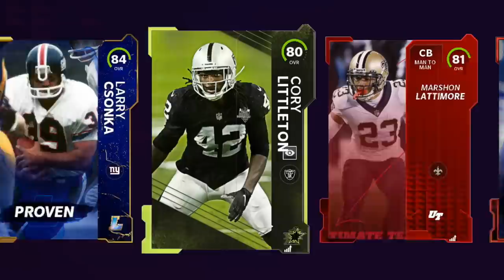JUSTIN. HERBERT.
THE GOAT FINALLY GETS AN UPGRADED CARD

Twitter 👉 @VictionaryHD
Instagram 🤳 @VictionaryHD
Tik Thot 💩 @thevictionaryhd
SnapChat 👻 @IsThatVic